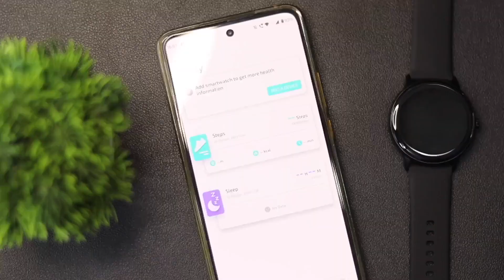TOP RATED | Fire-Boltt Phoenix Pro Vs Phoenix Ultra | Bluetooth Calling Smartwatch Under 2000/-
Fire-Boltt Phoenix Ultra

This is the detailed comparison video of Fire-boltt Phoenix Pro vs Fire-boltt Phoenix Ultra;

Key Features:
Bluetooth Calling
1.39" Display
Heart rate , SPo2 , sleep,
Step Tracking
Calorie Count
Games
AI Voice assistant
IP 67

Gears I use:
Primary Camera:-